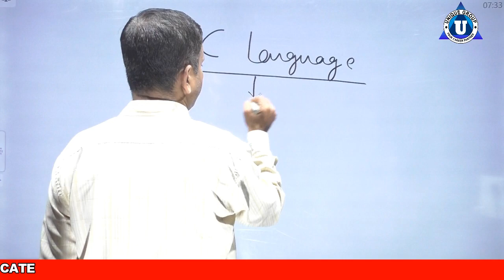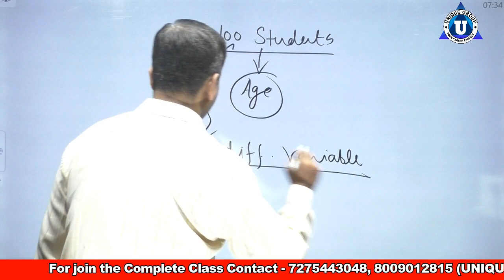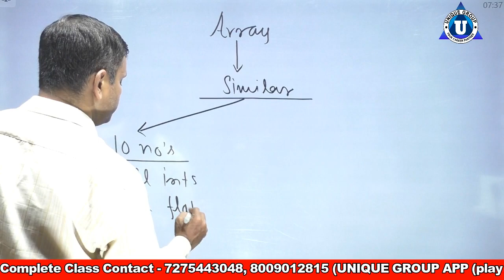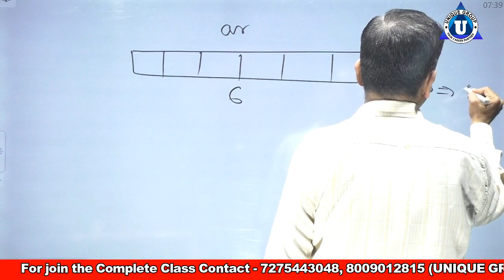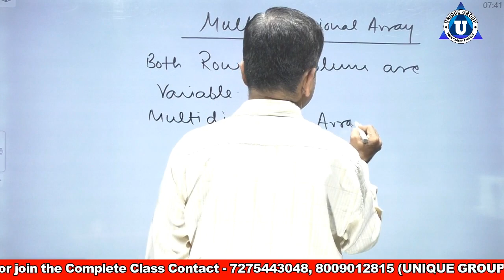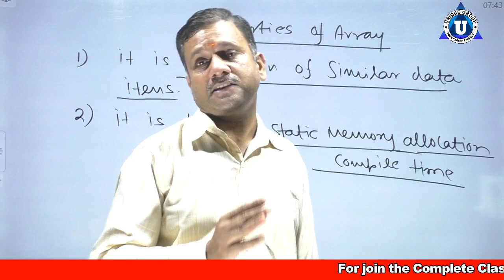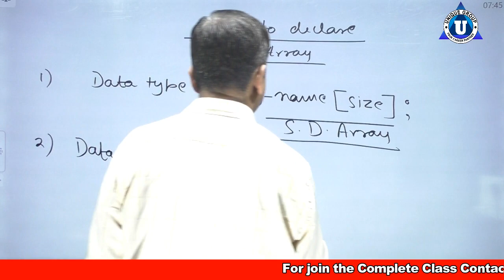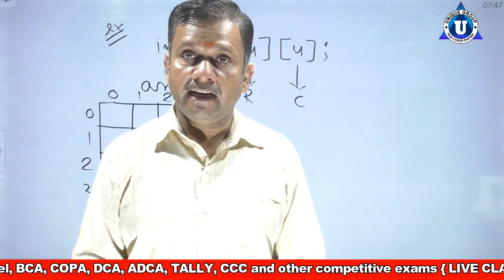Array in C language | what is array explain with syntax and example program in c Arrays in C Prog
Ratnakar sir ...

o level,nielit,ratnakar,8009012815,Array in C language | what is array explain with syntax and example program in c Arrays in C Prog,Arrays In C: C Tutorial In Hindi #23,C_46 Arrays in C - part 1 | Introduction to Arrays,C Array - Part 1 | C Language Tutorial | Mr. Srinivas,Lecture 11 Arrays in C Part 1 Hindi,C Programming Tutorial 81 - Intro to Arrays,C Language Tutorial for Beginners (with Notes & Practice Questions)

Account Detail.